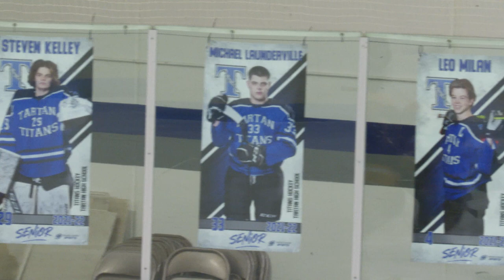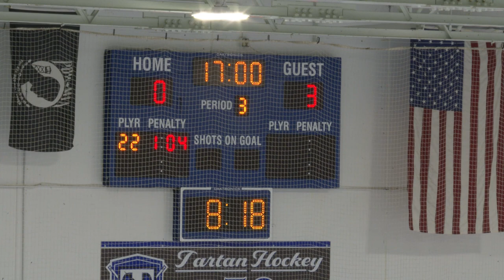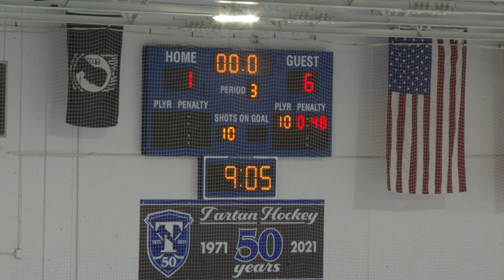Highlights - Boys Hockey - Tartan vs. Mahtomedi - January 25, 2022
Tartan battles on the ice against their Metro East Rivals Mahtomedi!